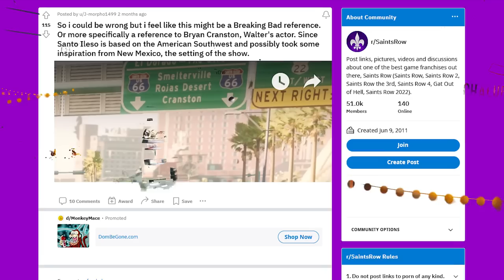Saints Row All Seinfeld References - Badger Goodger Collab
This video may come as a surprise but this is a project Badger Goodger and I have wanted to tackle for some time. So whether or not you're a Seinfeld fan, I hope at the very least you find these references interesting.

Please check out Badger Goodger's channel here!